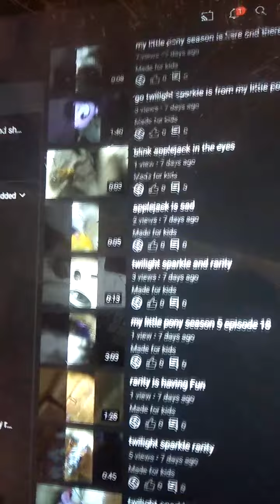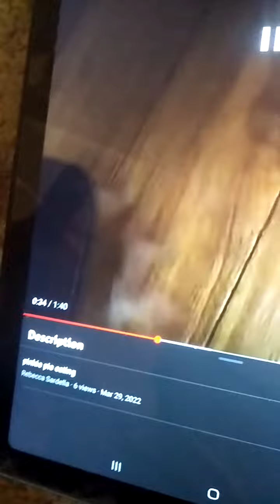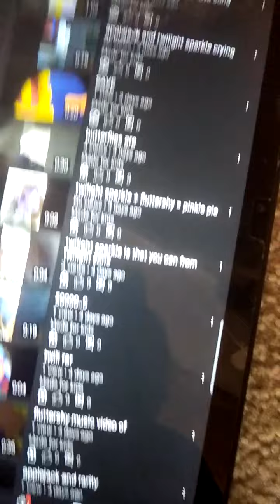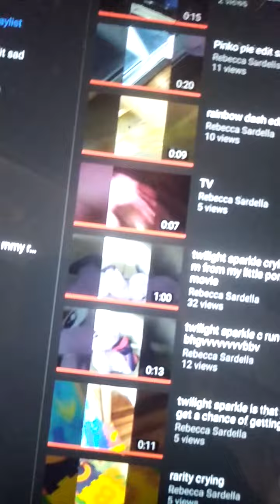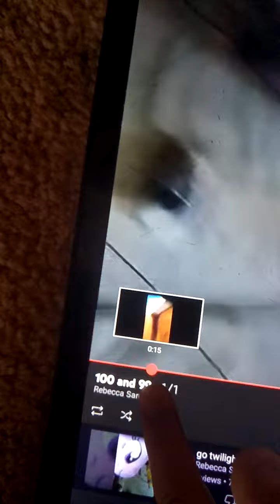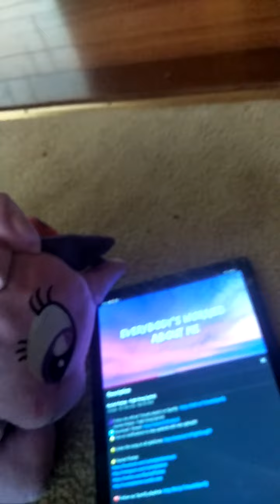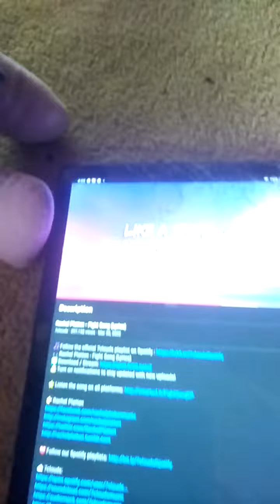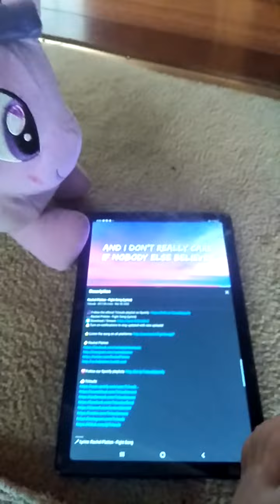my little pony twilight sparkle and rarity